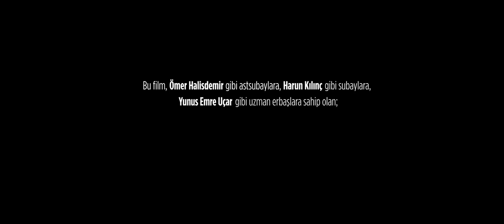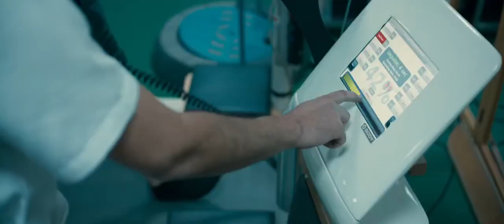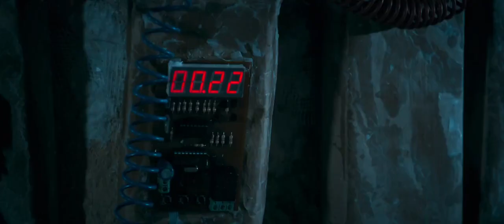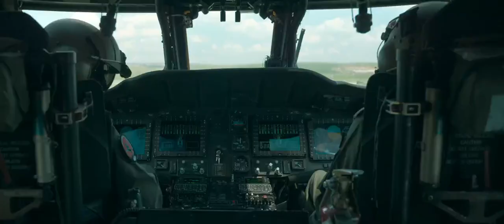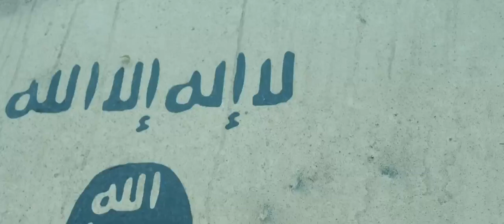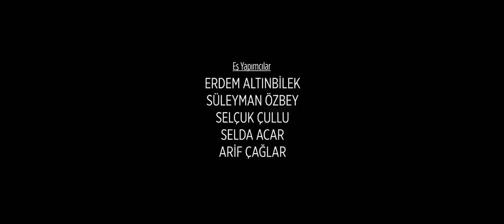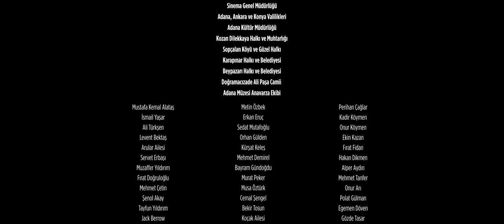Dağ 2 (The Mountain II) English Subtitles